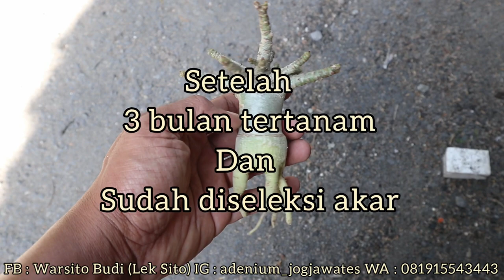ADENIUM THAISOCO KHZ .GRAFTING AKAR EMAS RCN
PROSES GRAFTING SEDLING ADENIUM THAISOCO KHZ (KHAOHINZON) DI GRAFT DENGAN AKAR EMAS VARIAN RCN.
SAYA MENYEDIAKAN BERBAGAI JENIS ADENIUM KHUSUS NYA THAISOCO & ARABICUM .